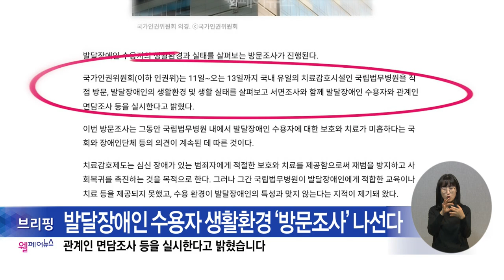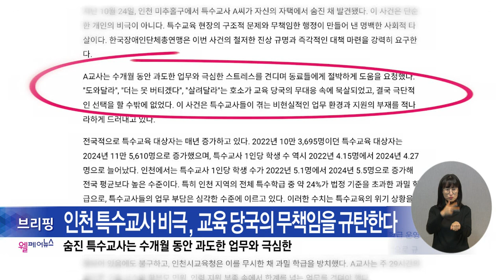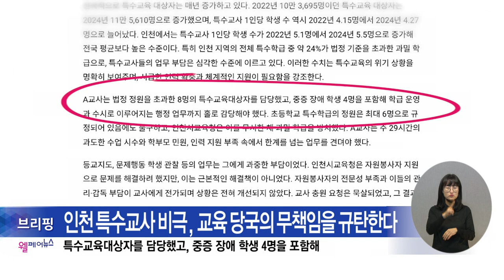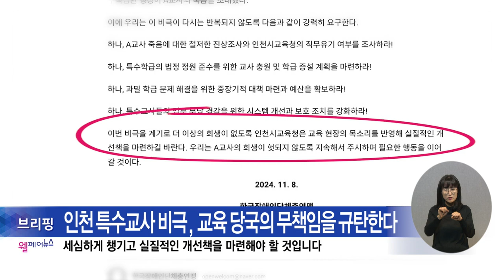복지TV뉴스24_월페어뉴스 브리핑 (2024.11.20)